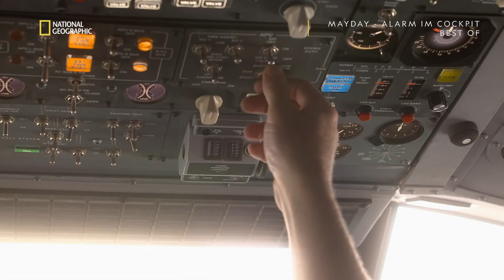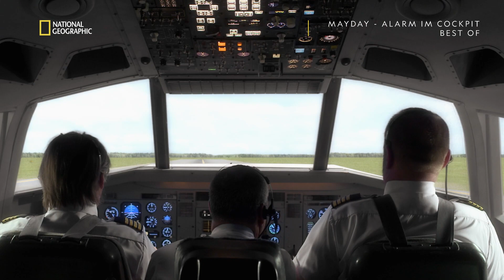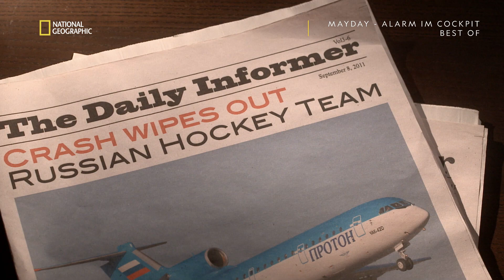Das traurige Ende eines Eishockey-Teams | Mayday: Alarm im Cockpit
Das Eishockey-Team Lokomotive Jaroslawl begibt sich Anfang September 2011 auf den Weg zum Saisoneröffnungsspiel nach Minsk. Doch die Mannschaft wird dort nie ankommen.

Mayday: Alarm im Cockpit - Bebst Of - immer montags 21.50 Uhr auf National Geographic